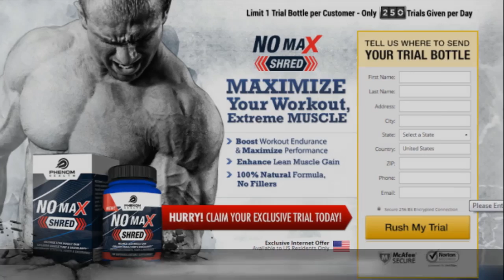No2 Shred Review Shocking Results For Men On Bed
NO2 Shred Review is a muscle building supplement which provides necessary nitric oxide to the blood and enhances the growth of your muscles. Not only this, it also gives you energy and keeps you active all day long. With increased energy, you can easily do workout for longer hours and you will still remain energetic and refreshed.If you feel tired after your hard workout sessions, then this supplement is apt for you. NO2 Shred gives you the right energy that is required during your long workout sessions. It increases the blood flow and relaxes the muscles in no time.NO2 Shred is a muscle building supplement which helps in building up muscles. It also fights off with fatigue and it has nitric oxide, which increases blood flow in the body. This also cuts down post-workout fatigue. It has proteins, carbohydrates and other essential nutrients for the body to perform better.Take 2 pills in a day along with your regular diet and you are ready to conquer the world with your energy and great strength. This nitric oxide booster helps in building muscles naturally, it is not unhealthy and it fuels the body with required nutrients.Just 2 pills in a day help in enhancing the workout endurance and maximize the performance in the gym. It also pushes you past your limits and you achieve your goal of building muscles in no time.NO2 Shred which is a body building supplement is made up of natural ingredients after a lot of research in the lab by the experts. It shows visible results in a month and gives 100% satisfactory result to those who want pumped up and stronger muscles.Take 2 pills in a day with water before starting your workout so that you can get maximum energy while building up your muscles. It has no side-effects and gives guaranteed results. Consume it in small quantity and after seeing the result, you can increase the dosage to get maximum benefits.